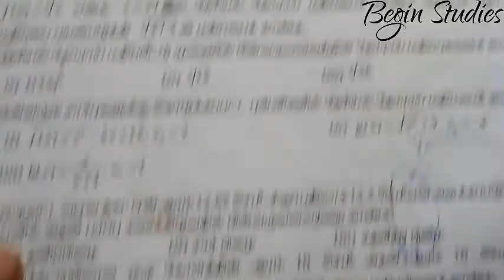பயிற்சி 8.1 3வது கணக்கு| Exercise 8.1